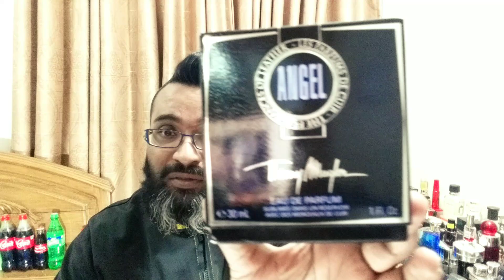Thierry Mugler Angel Les Parfums de Cuir Fragrance (2012)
Thanks to Auveek bhai for his precious bottle. Thierry Mugler released 4 Leather version of their popular perfumes in 2012, namely Angel, Alien, Womanity and Angel Men, these are all very rare now. Let us look at the Leather Release of Angel. comes in 30ml EDP, prices are around 65 to 100 USD. this perfume can be unisex, if you liked angel, angel muse and also pure malt from Mugler, you can definitely try this.